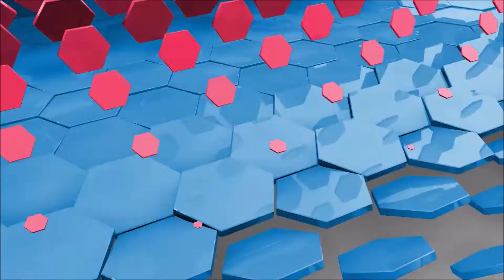Surviving Block Story Again, Day 24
In which we move forward with DETERMINATION! Also, why's Hugo so creepy?

Quote of the day: "Oh no, not you. I'm digging down. I don't want to deal with him!"